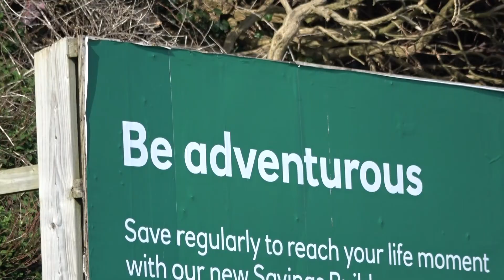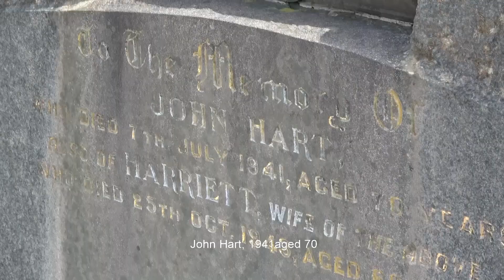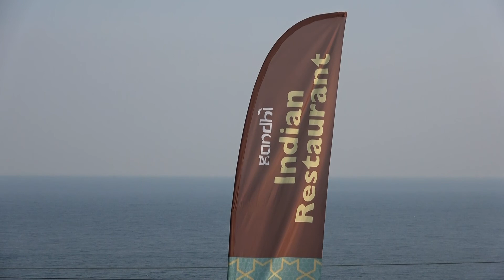Say goodbye to the fairies (2019)